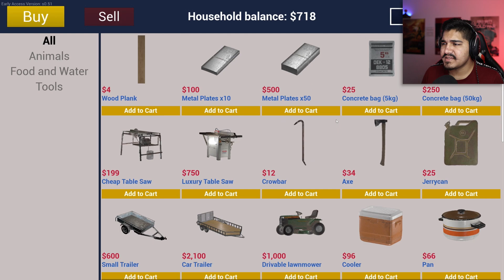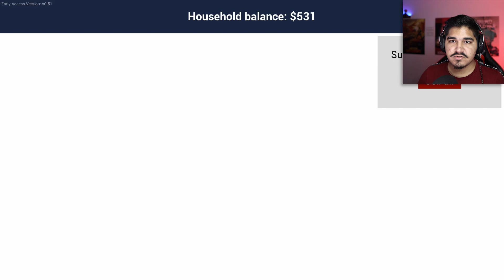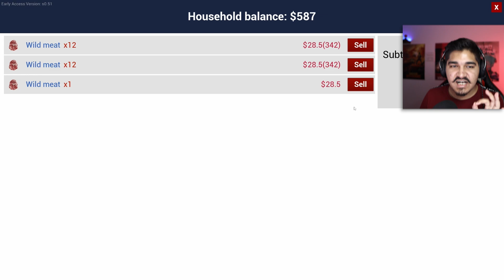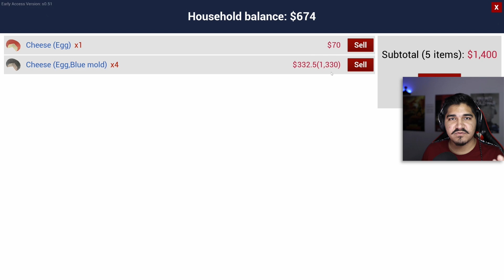RANCH SIMULATOR | New Custom KITCHEN + Fishing COMING Soon?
Fishing Coming Soon? And Setting Up Our New Custom Kitchen In Ranch Simulator!